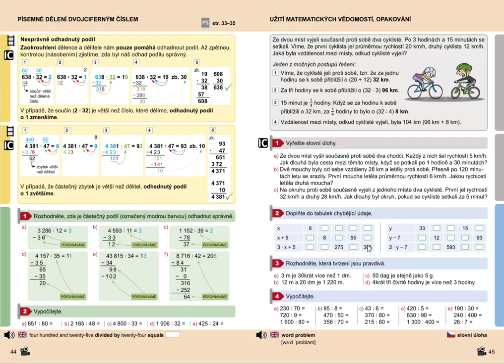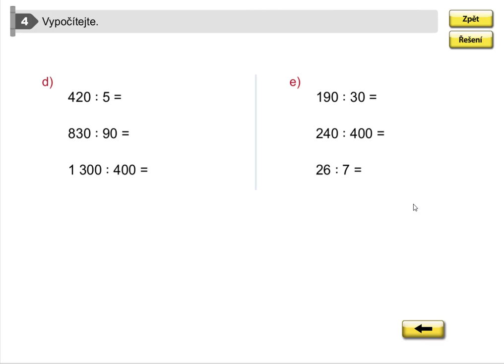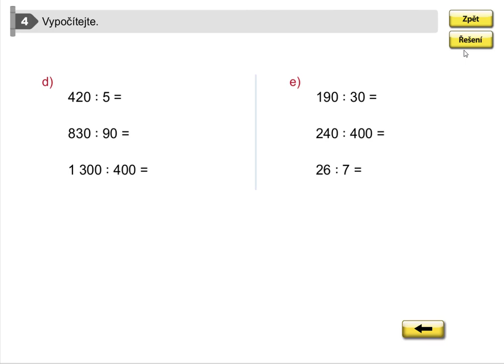Pamětné dělení (procvičování), Mat. mat. pro 5.roč., 1. díl, str. 45, cv. 4